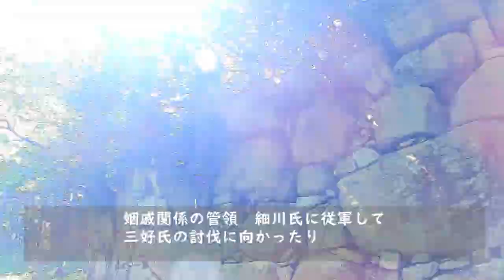Vlog 近江八幡 観音寺城 どうでしょう！ 信長の観音寺城の戦いはなかった？！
ひとり旅　観音寺城を歩き、観音寺城の戦いをぼやきます。織田信長が、室町幕府最後の将軍、足利義昭を京に上洛させる際、近江守護六角氏に従軍の要請を出しますが、六角氏はこれを拒否、織田信長はこれによって六角氏を討伐に掛かり、「観音寺城の戦い」に向かいます、というのが一般的な歴史の教科書ですが、本当は・・・
　六角氏が織田信長に従えなかった理由とは、何だったのでしょう
安土城どうでしょう！　信長先輩んち！　信長はパワハラ上司の巻

オジさんぽ　近江八幡　日牟禮八幡宮詣り　近江牛ステーキ串も食べたの巻
観てね～！